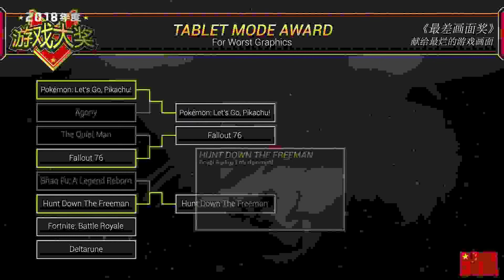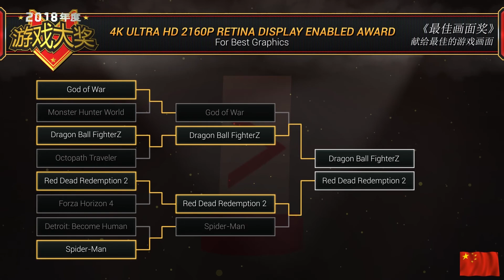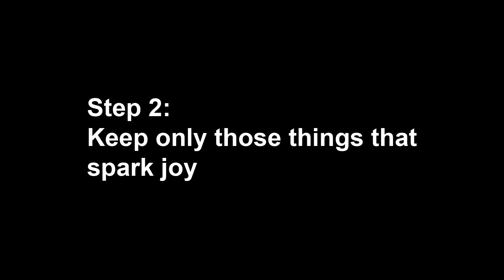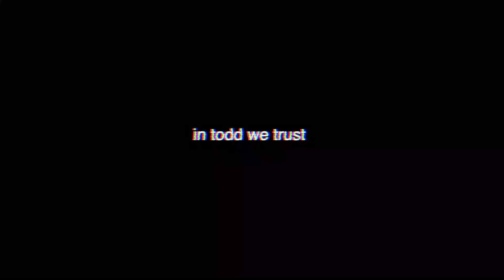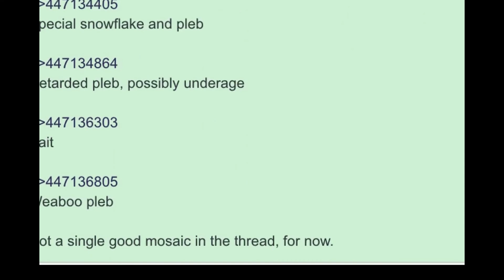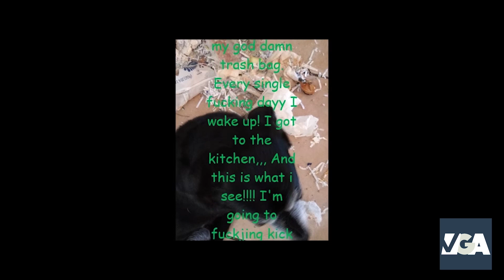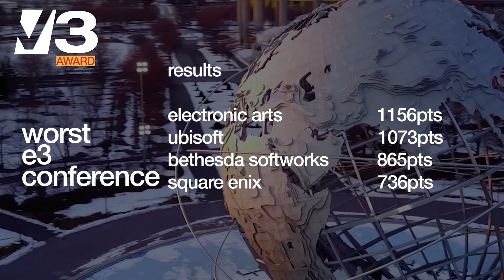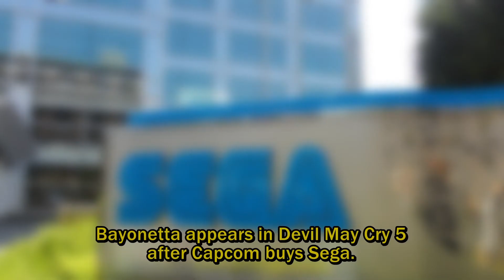2018 Vidya Gaem Awards (Tencent Holdings Takeover)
The moral failings of Blizzard, the rise of eSports and a Tencent Holdings Limited takeover? We covered it in our award show, the 2018 Vidya Gaem Awards.

This covers the second half of the show only. With that said, we covered a ton of content. The first half of the show has an eSports theme. Enjoy over a full hour more here in the full version of the 2018 Vidya Gaem Awards

Tencent Holdings Limited Acquires the Vidya Gaem Awards

SHENZHEN, CHINA - MAY 10, 2023 - Tencent Holdings Limited, a leading multinational conglomerate holding company and one of the largest gaming companies worldwide, announced today its acquisition of the esteemed 2018 4chan Vidya Gaem Awards (/v/GAs), marking a momentous occasion in the global gaming community.

The /v/GAs, widely recognized for their unique blend of humor, critical insights, and celebration of gaming culture, are set to maintain their distinctive character, with a few enhancements to accommodate our new investors.

In this exciting new phase, Tencent is committed to preserving the core spirit of the /v/GAs while introducing a fresh perspective to the event. The Awards will continue to celebrate outstanding achievements in the video game industry, honoring the diverse range of developers, games, and moments that inspire and entertain millions of gamers worldwide.

"Tencent's acquisition of the /v/GAs is a strategic move that reflects our commitment to fostering gaming communities across the globe," said a spokesperson for Tencent. "We understand the unique identity of the /v/GAs, and we plan to respect and nurture this identity moving forward. Gamers can expect the same award show they love to critique, but with an added touch of international flavor."

In a gesture of global unity and to commemorate this transition, the upcoming /v/GAs will feature a special theme titled "The Great Leap Forward". The theme is a nod to our Chinese roots and the future-oriented mindset that Tencent brings to the table.

While the /v/GAs will continue to recognize global gaming accomplishments, the special theme will allow us to highlight China's vibrant and rapidly growing gaming industry and its contributions to the global gaming landscape.

We look forward to delivering an engaging and entertaining experience that celebrates the very best in video games, while also paying tribute to the rich cultural heritage of our new Chinese partnership. As we move forward together, we remain committed to promoting a diverse, inclusive, and thriving global gaming community.

All hail our gamers worldwide!

About Tencent Holdings Limited:
Tencent Holdings Limited is a leading multinational conglomerate specializing in various Internet-related services and products, entertainment, artificial intelligence, and technology both in China and globally. Its subsidiaries globally market various Internet-related services and products, including entertainment, AI, and other technology offerings.